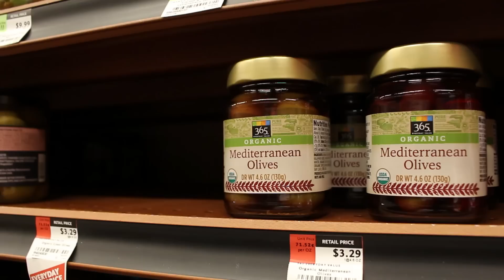Las Vegas 2016 - Costas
Como nao poderia faltar, o canal Eduardo Correa chega em Las Vegas para fazer a cobertura do dia a dia das ultimas semanas de preparação que antecedem o MR. Olympia 2016!!!

Não esqueça de deixar dúvidas e sugestões nos comentários!!

Produção , direção , filmagem e edição : Henrique Roucks

Agradecimento em especial ao musico Rafael Roucks pela trilha sonora.